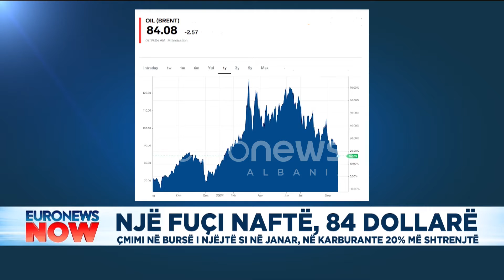Sa kushton një fuçi naftë çmimi në bursë i njëjtë si në janar, në karburante 20% më shtrenjtë